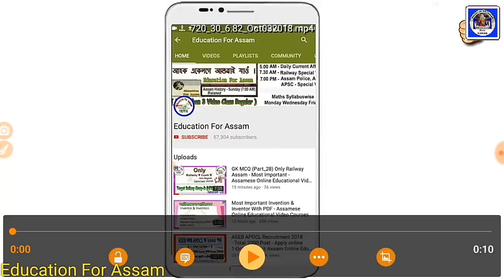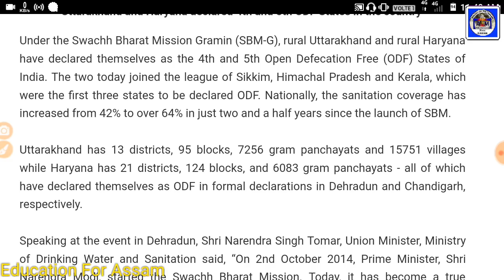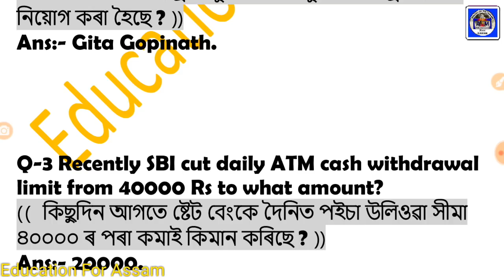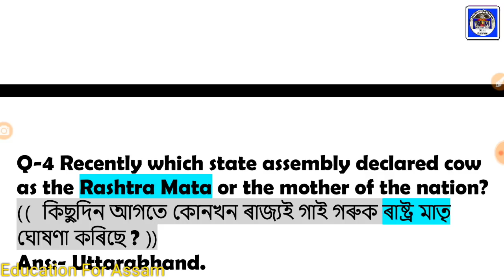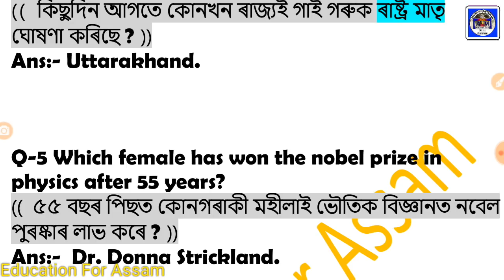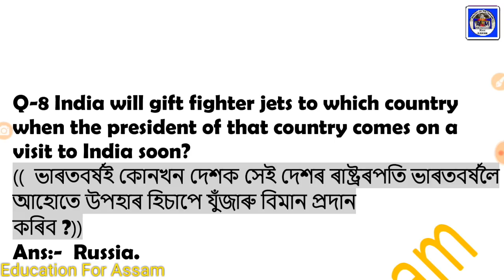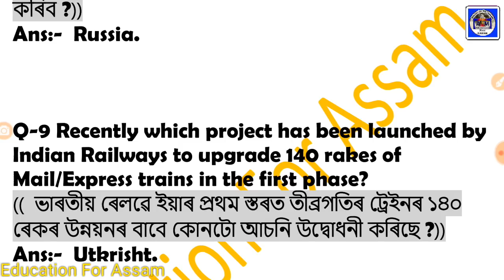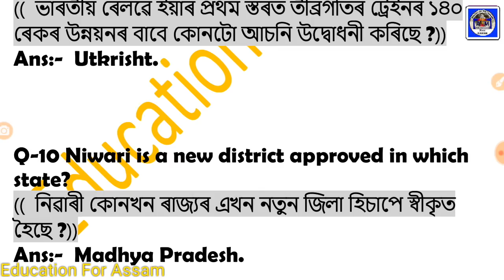AssamDose41_(7-Oct) Current Affairs & GK For Assam Police, APSC, RRB, SSC, APDCL,TET, CTET Exam